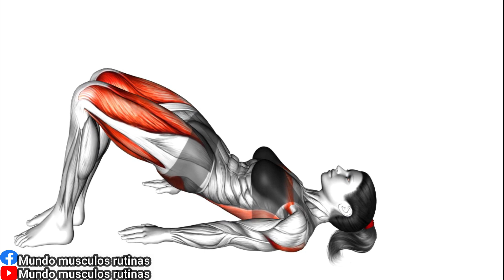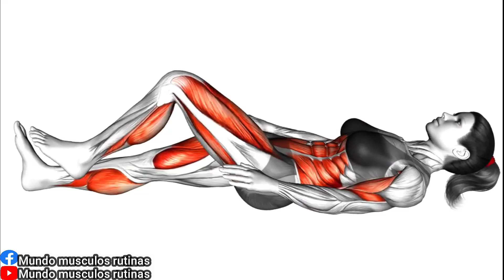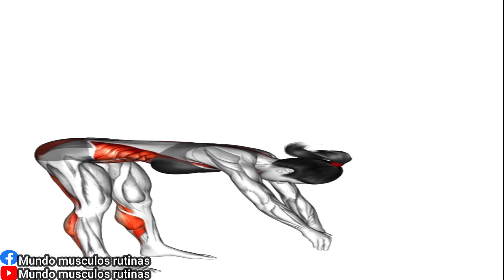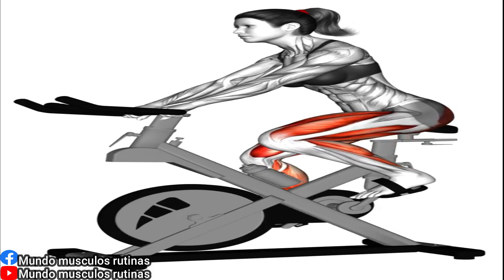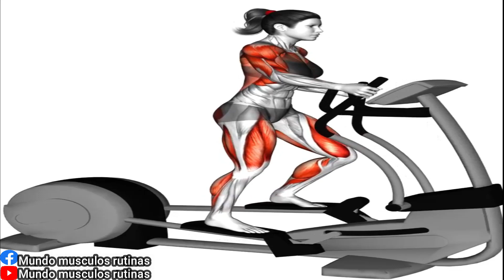THE PERFECT LEG WORKOUT TO BUILD BIG STRONG LEGS | My Top Tips